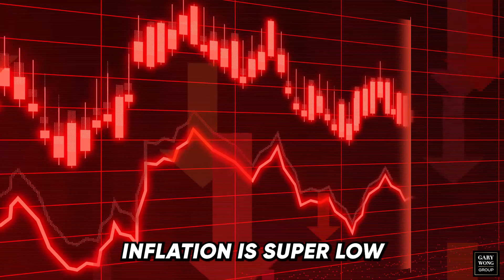What Is A Central Bank? Their Role In The Economy | Wealth & Investment Talks with Joe Tang, CFA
Jo Tang | CFA
Jo Tang Wealth & Investments

1.) Money Secrets - Real Estate, Stocks, & More

Gary Wong is the author of "The Book on Vancouver Real Estate" and an award-winning Realtor.  Him and his team specialize in Premium Marketing to sell clients' homes and helping them build real estate portfolios.

The Book On Vancouver Real Estate: